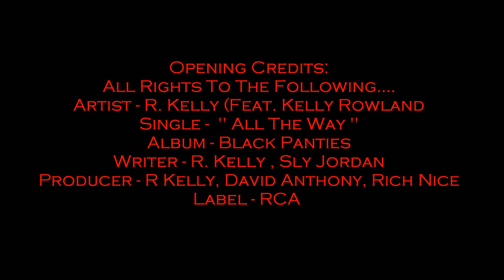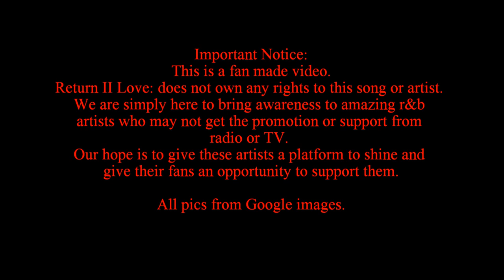Return II Love ♪: R. Kelly Ft. Kelly Rowland - All The Way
Artist - R. Kelly (Feat. Kelly Rowland
Single -  " All The Way "
Album - Black Panties
Writer - R. Kelly , Sly Jordan
Producer - R Kelly, David Anthony, Rich Nice
Label - RCA
R&B "rhythm and blues" "neo soul" "smooth soul"  "quiet storm" "slow jams" "slow jamz"  "return to love" "return II love" "90's R&B" "80's R&B" "new R&B Music" "classic R&B music" "r&b oldies" "smooth R&B" "2013 r&b music"  "90's r&b groups" "90's r&b artists" "old schoool r&b"  "romantic music" "lovers music" "love music" "make love music" "r&b & hiphop"